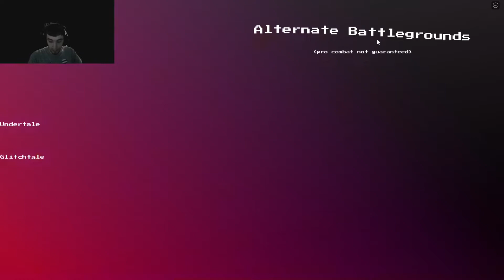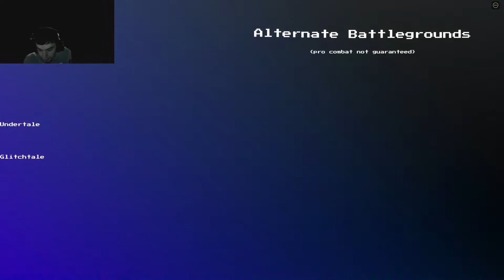I'm playing as Gaster!!! - Alternate Battlegrounds (Roblox)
Today I play alternate battlegrounds and I have a great time as it feels like untiled combat demo before Gaster was removed and before everyone just sat around and talked instead of fighting. I would absolutely recommend playing this game.